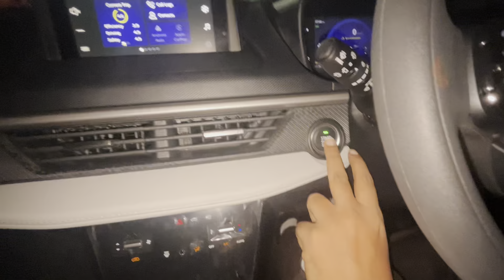दोस्त के घर अष्टविनायक दर्शन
To dosto is vlog me mai aapko mere dost ke ghar le jaunga jaha usne apne ghar par astvinayak ganpati ka decoration kiya hai aur uska decoration abhut sundar lag raha tha.

Please write to me for the business and collaborations